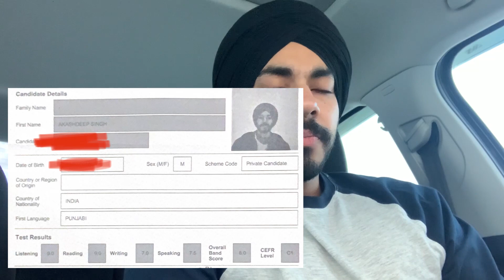HOW I GOT MY CANADIAN PR IN ONE YEAR | PERMANENT RESIDENCE | TR TO PR | INTERNATIONAL STUDENT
Hi guys, in this video i will share my journey from study permit to work permit to getting my permanent residence in Canada.